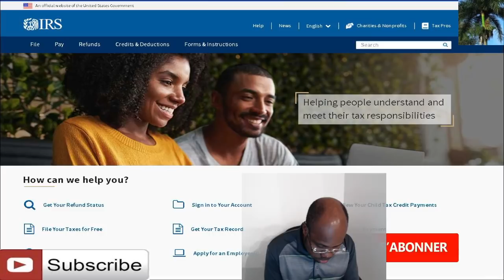Tax season lan demare bon nouvel pou moun ki te pran $ 300 pra mois yo